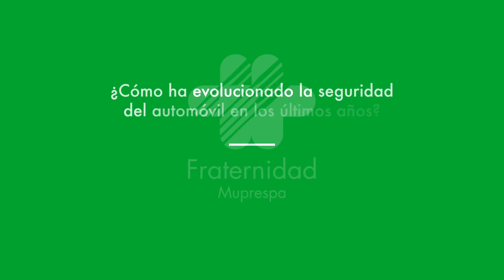Seguridad Vial laboral (Entrevista a Javier Luzón)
De 0 a 100 en Seguridad Vial: Tecnología & Concienciación Vs Accidentes.

Jornada en CaixaForum Madrid el 7 de junio de 2018.

Entrevista a Javier Luzón Narro, subdirector general de Sistemas de Información y Servicios de Fraternidad-Muprespa.